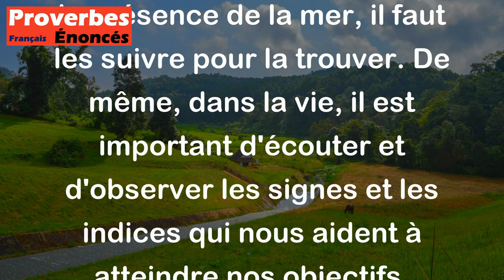Qui cherche la mer doit suivre les mouettes. - Proverbe Irlandais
Ce proverbe signifie que si l'on veut trouver quelque chose, il est important de suivre les signes qui nous guident vers notre but. Comme les mouettes indiquent souvent la présence de la mer, il faut les suivre pour la trouver. De même, dans la vie, il est important d'écouter et d'observer les signes et les indices qui nous aident à atteindre nos objectifs.